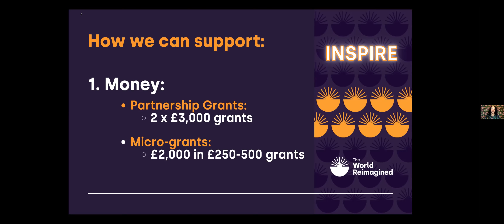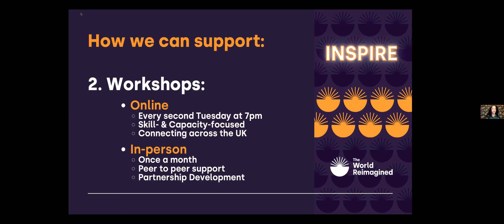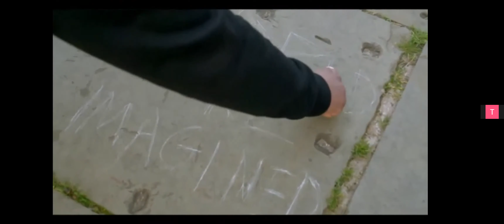The World Reimagined - Inspire Community Launch - Swansea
At the heart of our mission and work is community: we’re working to create a moment and platform to honour the countless people and organisations who do the work of making racial equality a reality and to support those organisations to continue and grow their work and share it with more people.

We would love you to join The World Reimagined team to hear more about our programme; how you can get involved; the support we’re offering; and to meet Cleo Lake, our Swansea Community Coordinator!